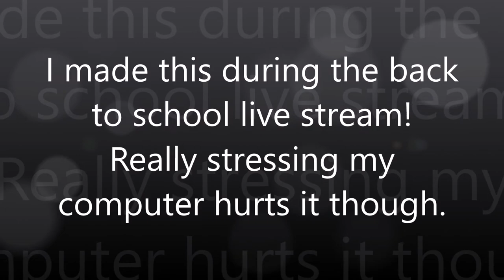How to spawn a car in Vehicle Simulator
This is how to spawn a car in Vehicle Simulator!
Most likely will be obsolete soon...